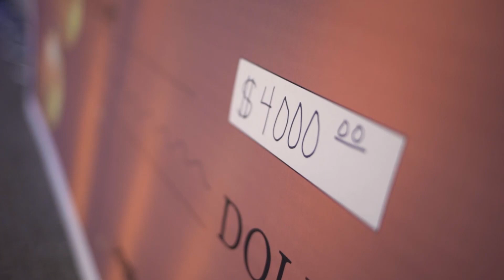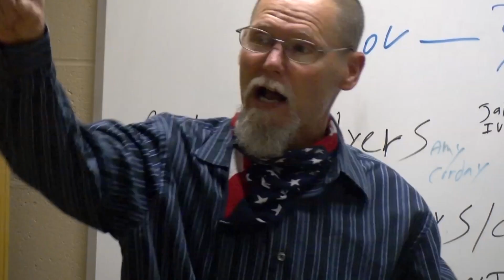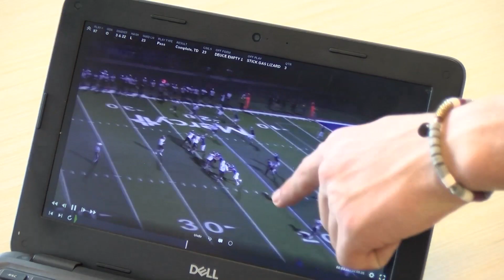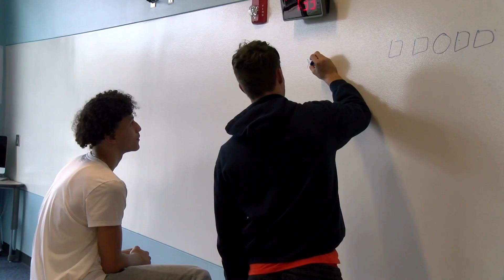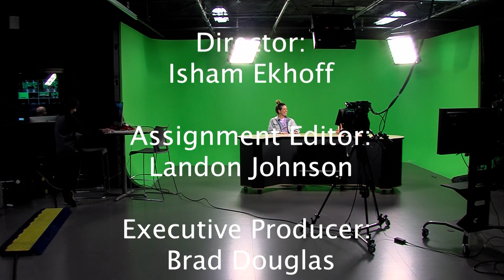JHS Weekly 11-16-20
Highlights of this episode include:
*Christmas of Hope 2020 Fundraiser begins
*Veterans Day Spotlight of JHS Teachers
*Look back at the football season